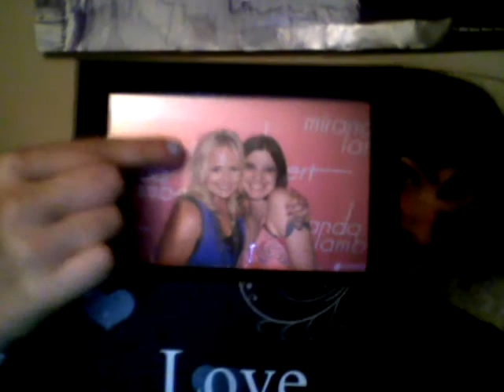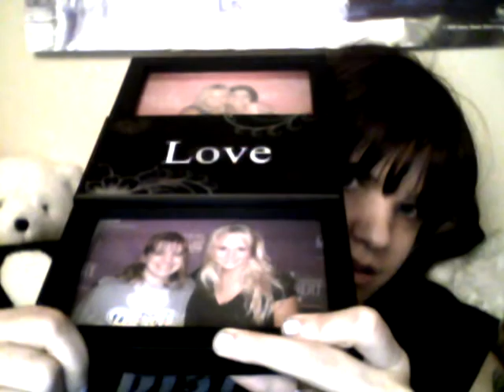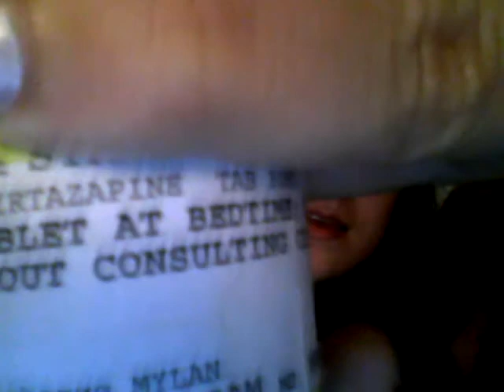Losing a Loved One